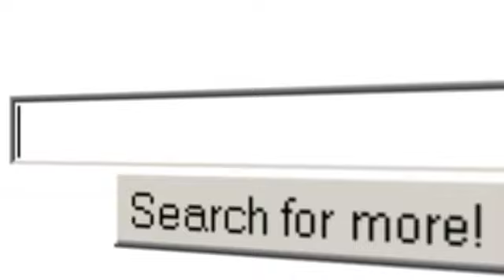Google para Cristo